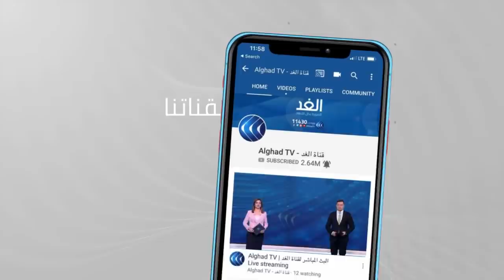نائب رئيس مجلس السيادة السوداني يتوجه إلى أريتريا لبحث الأزمة مع إثيوبيا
أفادت مراسلة الغد بان النائب الأول لرئيس مجلس السيادة الانتقالي، الفريق أول محمد حمدان دقلو، توجه الى اريتريا لبحث التوتر الحدود بين الخرطوم واثيوبيا .
 يأتي هذا بينما ، اتهمت إثيوبيا السودان بخرق اتفاق الحدود بين البلدين ، بينما  نفى وزير خارجية السودان المزاعم الإثيوبية .
المزيد من التفاصيل يتحدث من الخرطوم تنضم إلينا مراسلة الغد عفراء فتح الرحمن